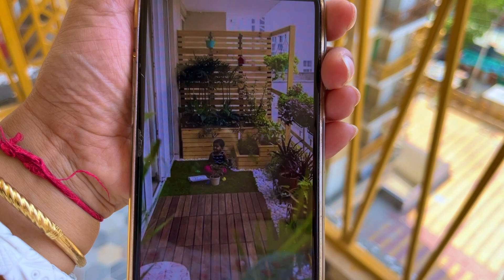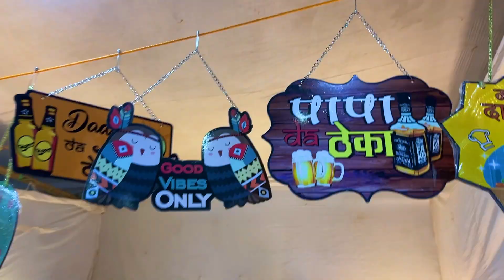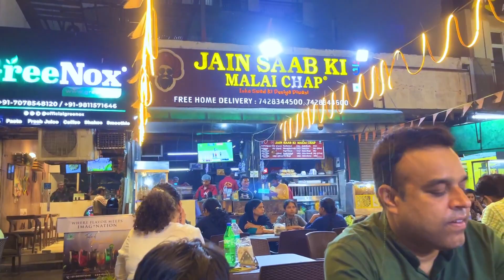আজ গেলাম দুবাই কার্নিভাল দেখতে সবাই মিলে. 🎡গৃহপ্রবেশের দিনের জন্য ক্যামেরাম্যান ফাইনাল হয়ে গেলো📸